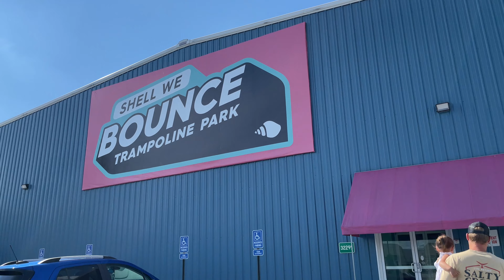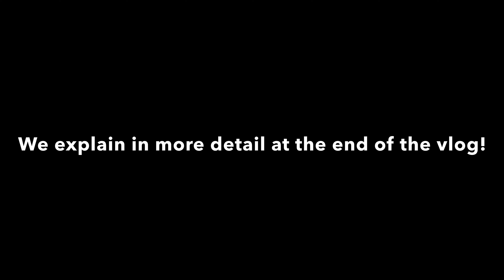BABY'S BIRTHDAY DIDN'T GO AS PLANNED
Our baby's birthday didn't go as planned! :( This is part 2 of our previous prank/birthday vlog. We had to rush her to the hospital (walk in). We fill you in on everything that happened in this vlog!
- Matt & Mel